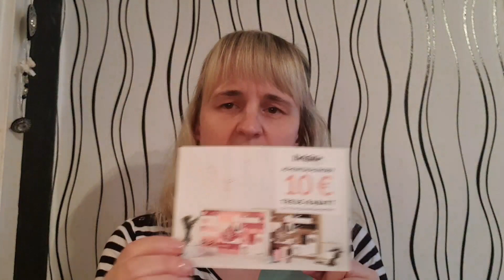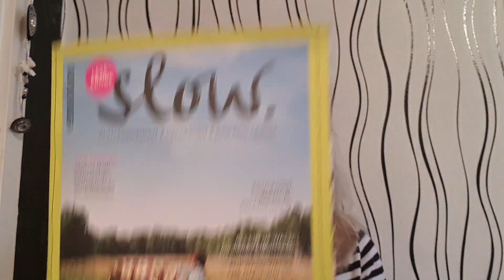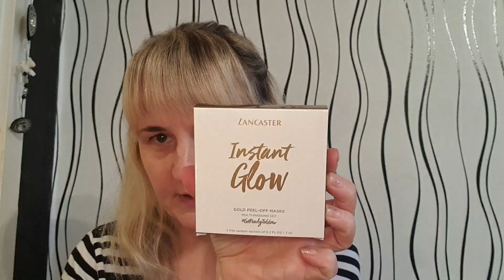PinkBox Unboxing November 2019 ^^ Sleeping Beauty^^ 🌛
Ob die Box hält was sie verspricht? 😉